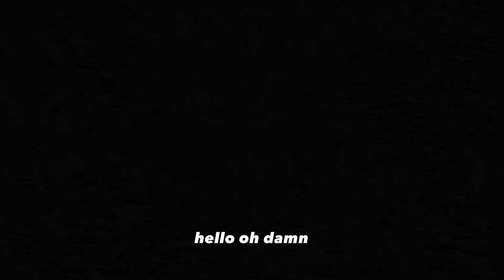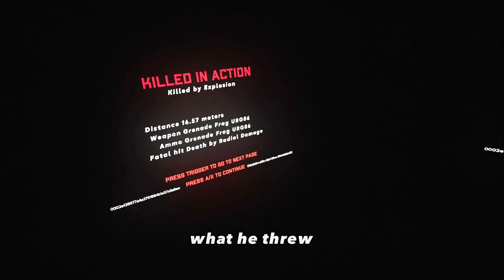Nothing But ABSOLUTE Meming In Ghosts Of Tabor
Welcome to the fourth video of the Ghosts Of Tabor Hardcore Series, in this video you will whiteness some of the memiest tactics / moments we had during our two hour livestream, fantastic raids with a lot of crazy shanagians.

Game: Ghosts Of Tabor

About Ghosts Of Tabor:
Ghosts Of Tabor is a VR Extraction Looter Shooter similar to Escape From Tarkov. Anything you extract with in raid is kept with you and brought to your bunker where you can store, sell & trade.